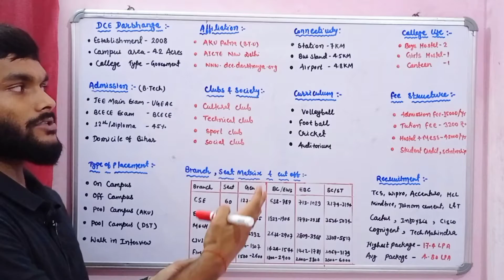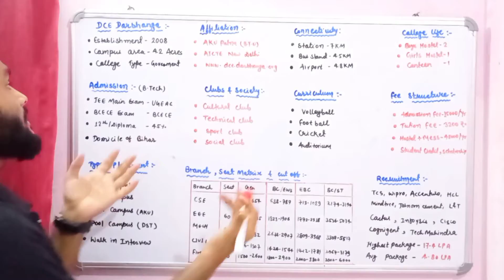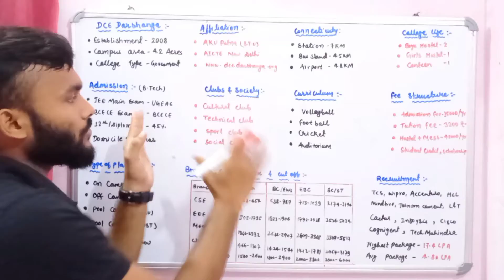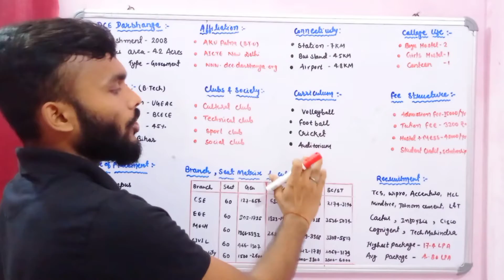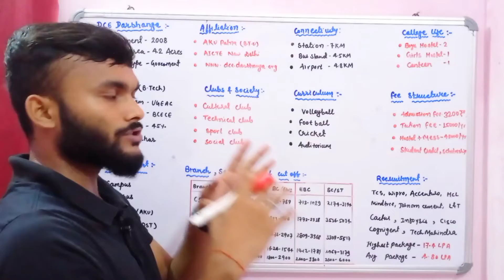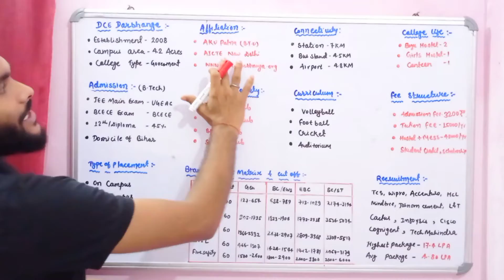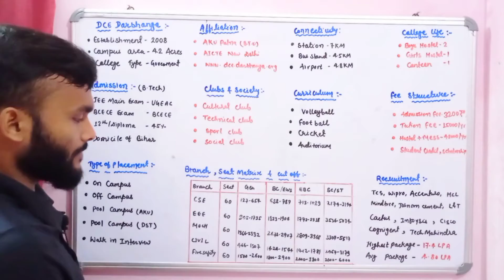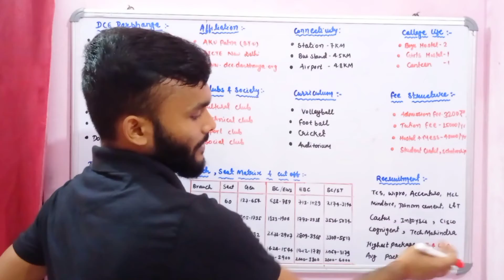DCE Darbhanga College review 2022 ! Placement Cut Off Fee Structure Hostel Facility Of DCE Darbhanga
hi everyone in this video we will see College review of DCE Darbhanga ie Darbhanga College of engineering College review cut off fee structure placement of DCE Darbhanga hostel facility admission process in Darbhanga College of engineering campus tour  min percentile for Admission in DCE Darbhanga College highest package And average package of dce darbhanga Admission fee 3200₹

A Special Thanks to Himanshu (2k20Batch DCE Darbhanga)

Telegram Group For Campus tour fee structure

MIT Muzaffarpur Review

Topic Covered :

1. DCE Darbhanga College Review
2. DCD Darbhanga Campus tour
3. DCE Darbhanga Placement highest package
4. Darbhanga college of Engineering  Review
5. Cut off DCE Darbhanga
6. Fee structure DCE Darbhanga